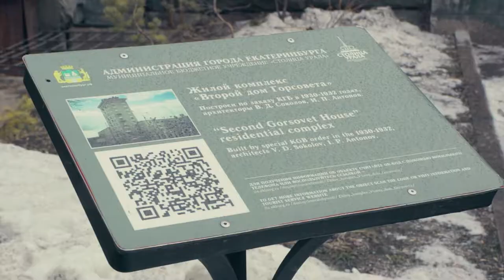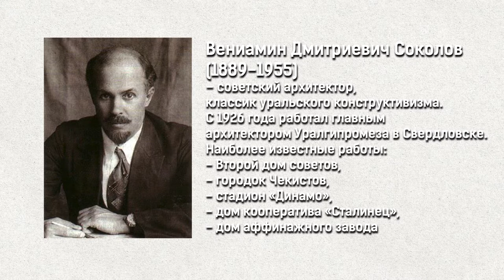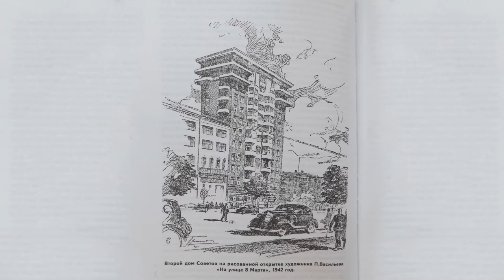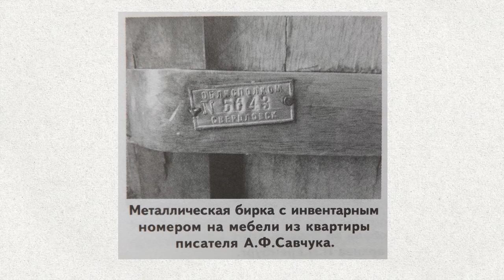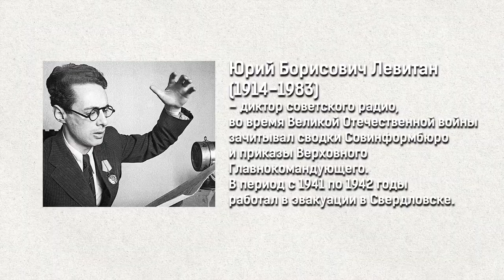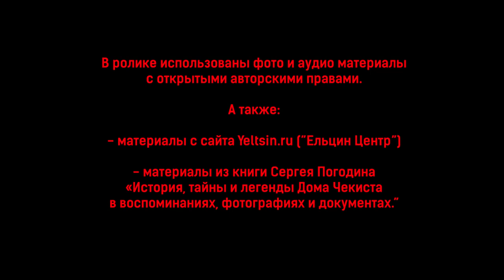Первый небоскреб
Кто и зачем построил первое высотное жилое здание в столице Урала. Немного подробностей из истории Второго дома советов.

Мы работаем только благодаря вашей поддержке.

00:40 Начало высотного строительства в Свердловске;
01:50 Небоскреб для чекистов Большого Свердловска;
03:40 Начало строительства Дома Чекиста;
04:28 Как партаппаратчики выселили чекистов;
05:15 Ахитектурное описание Второго Дома Советов;
06:15 Новая Вавилонская башня;
08:15 Инновации и интерьеры первого небоскрёба Свердловска;
10:25 О персонах, проживавших во Втором Доме Советов;
12:25 Последний выстрел Цареубийцы;
14:05 Первый и последний небоскребы Ельцина в Свердловске;